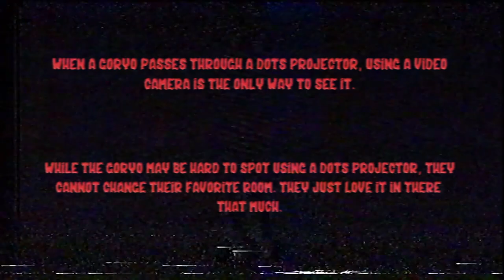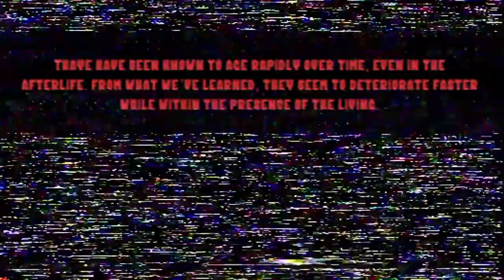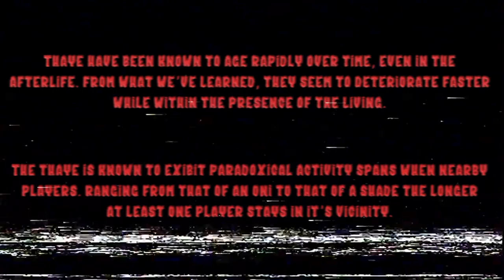Hunting Every Ghost in Phasmophobia - EPISODE 3 - Horrible Jokes to get you Killed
Myself, Matt & Nick are back out in the van for more ghost hunting! Sometimes these hunts sneak by faster than you realize 😬